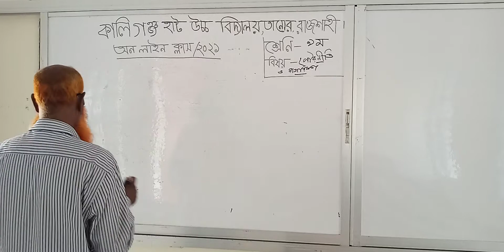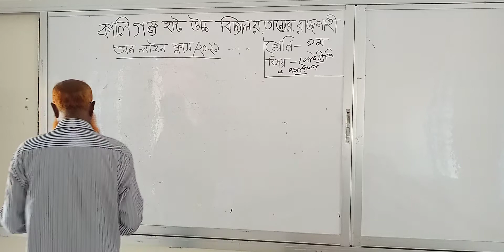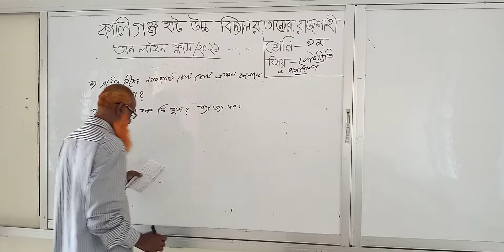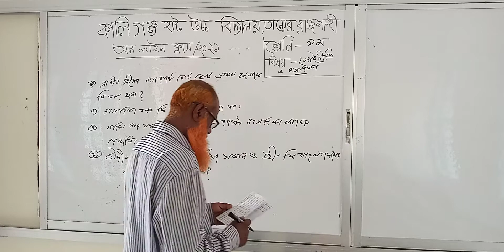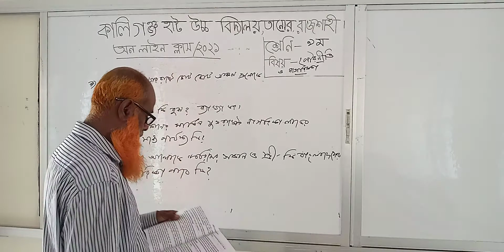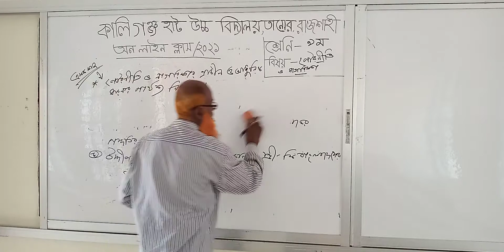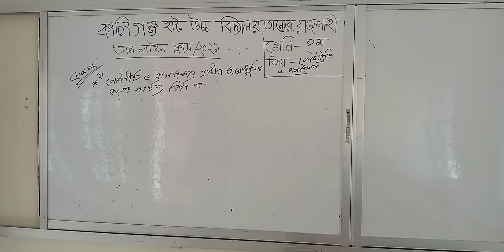Online Class Md.Anisur Rahman Class 9 civics & citizenship Date 06.04.2021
Online Class
Md.Anisur Rahman
Class 9
Subject : civics & citizenship
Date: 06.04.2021